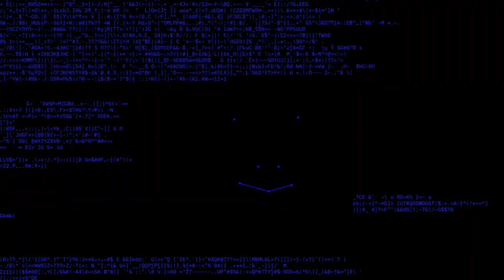"The Face of the Jellyfish" (El rostro de la medusa) | Trailer | Berlinale 2023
The trailer for "The Face of the Jellyfish" (El rostro de la medusa) by Melisa Liebenthal.

Screening in the 2023 Forum programme.

About the film:
One day, Marina no longer recognises herself. Is she ill, a different person, prettier? Those around her take it in their stride, her doctor is puzzled, the authorities block her ID card. A gentle comedy that poses serious questions about the human face.